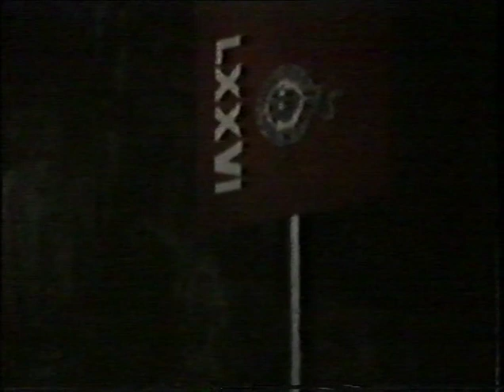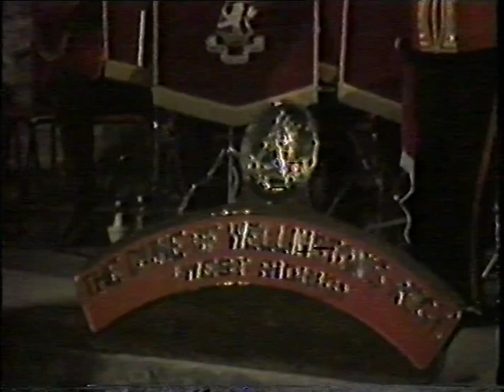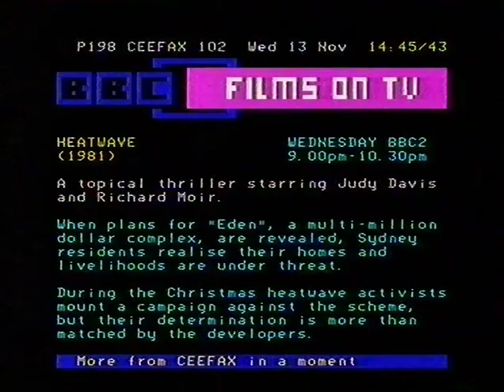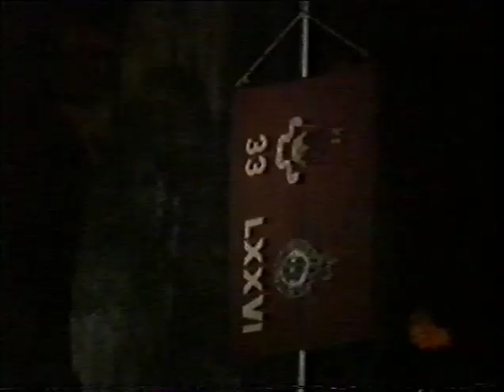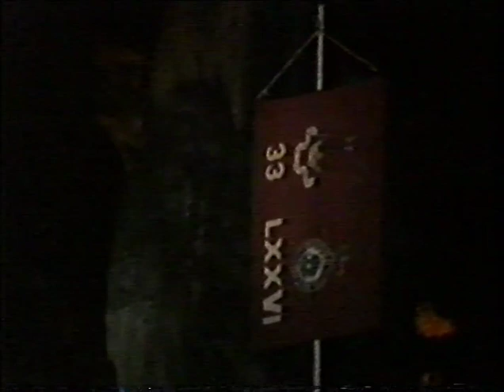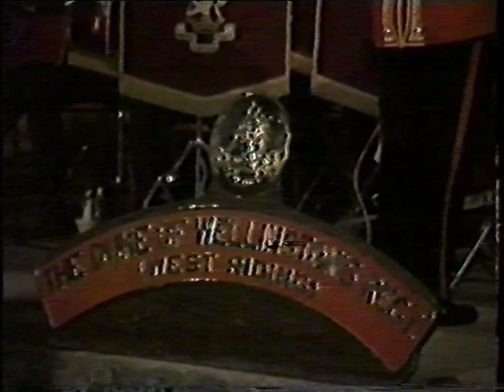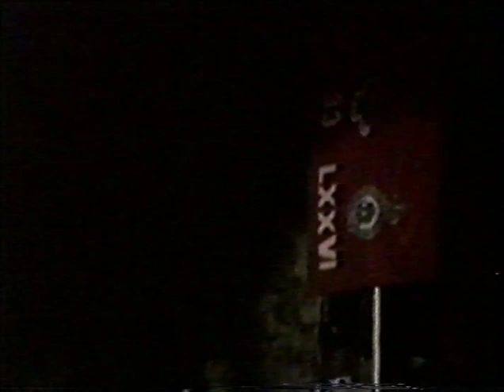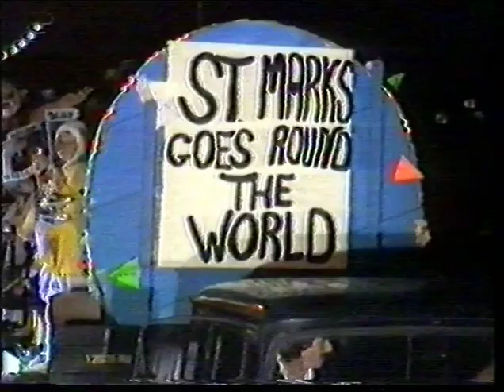Last Night Of The Dukes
Final concert by the Band and Drums of The Duke Of Wellington's Regiment in St Michael's Cave, Gibraltar 1985.